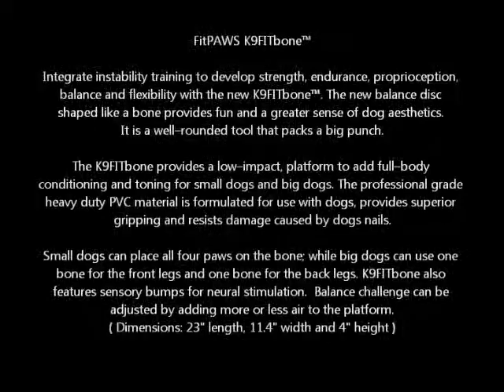Coco with K9 FitBone n Wobble Board